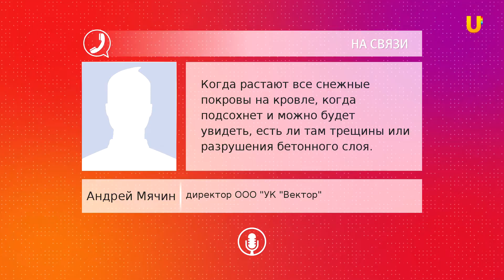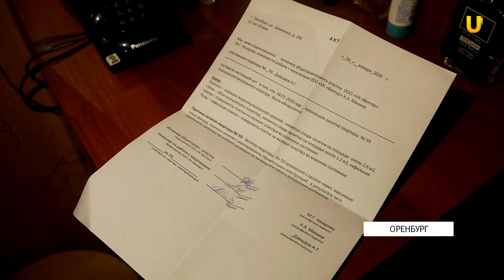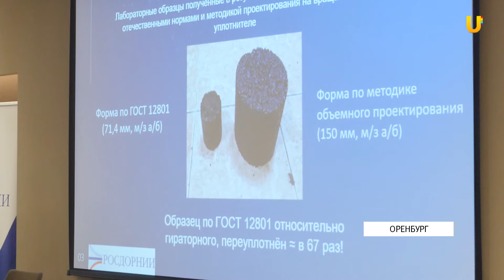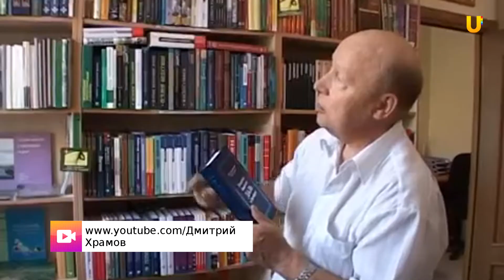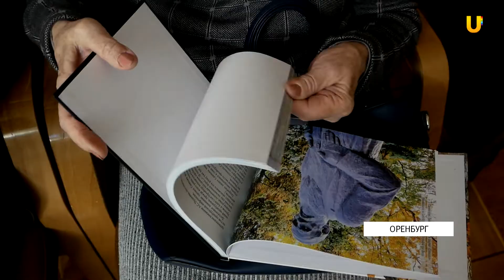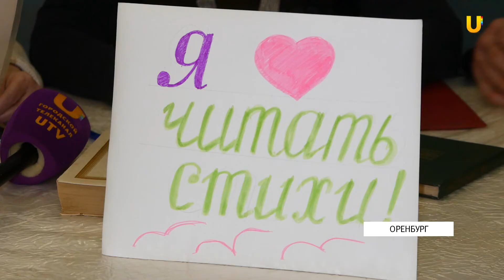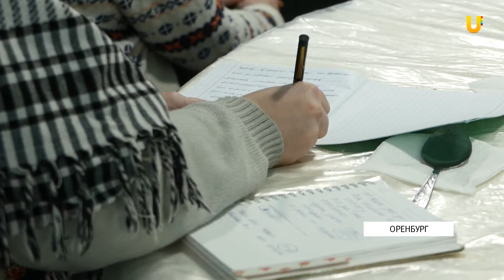Новости твоего города от 23 января 2020.